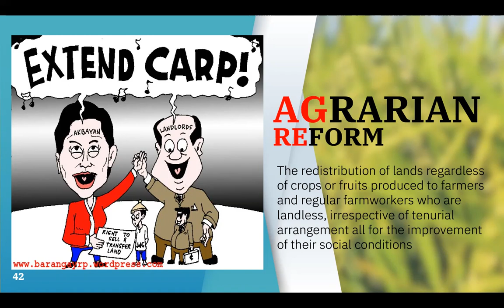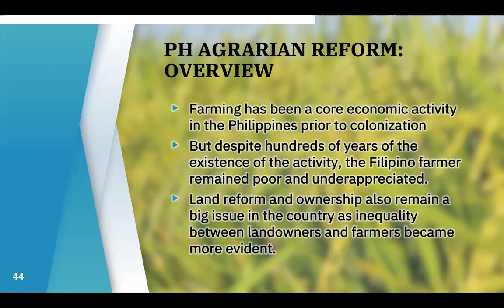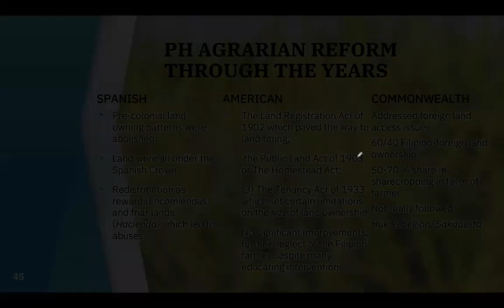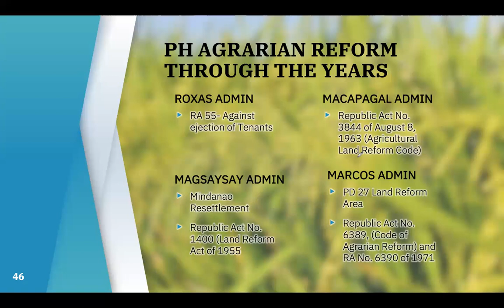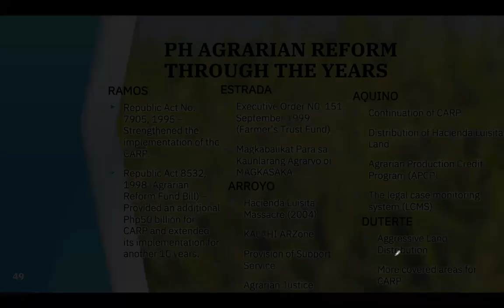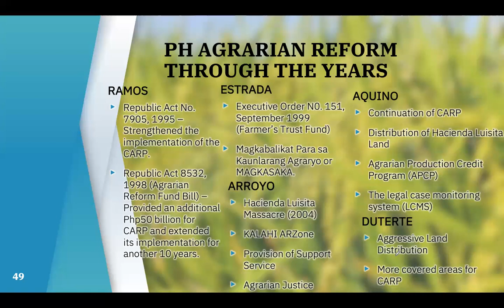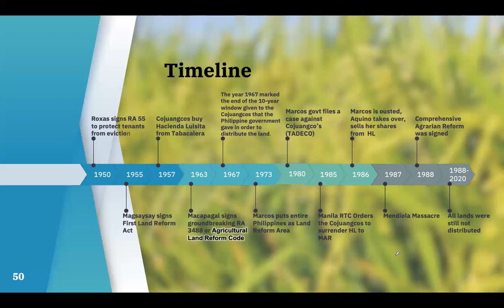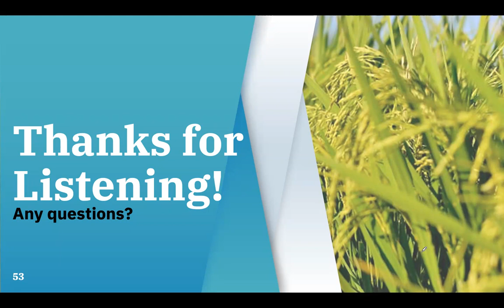RIPH UNIT 4A PART 3: AGRARIAN REFORM IN THE PHILIPPINES